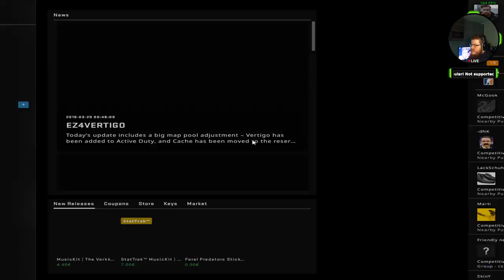CS:GO Overwatch #31 - Autismus Maximus!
Was geht nur in deren Hacker-Köpfen vor?